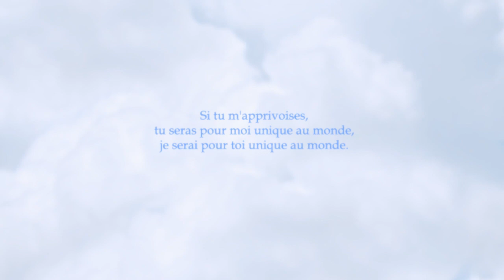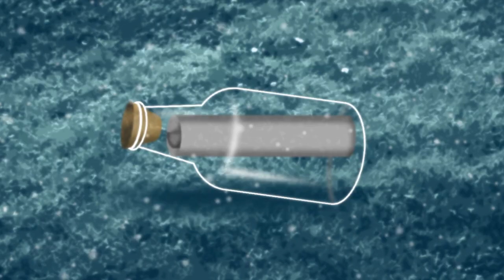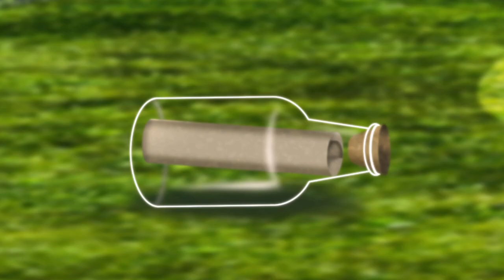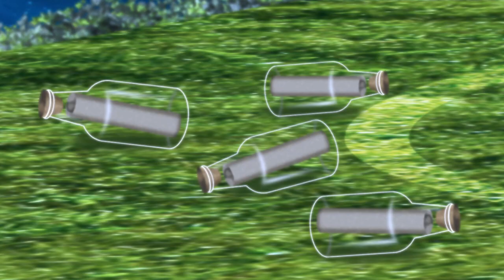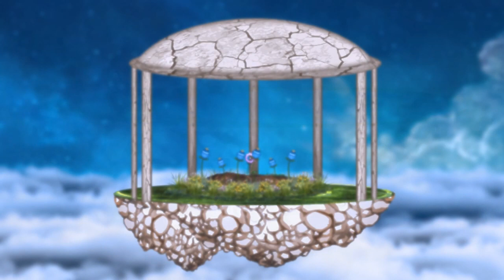BULLE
BULLE Est un projet très personnel et un peu en dehors de nos autres réalisations.
J'ai profité du récent confinement pour mettre en images ce que je ressentais sur le moment avec cette petite histoire.
Pour la première fois ce fut une création au feeling, sans story-board.
Les images sont sorties au gré de mes humeurs.
Un projet en quelque sorte thérapeutique et même si le cœur ne guéri pas, l'espoir reste toujours présent.